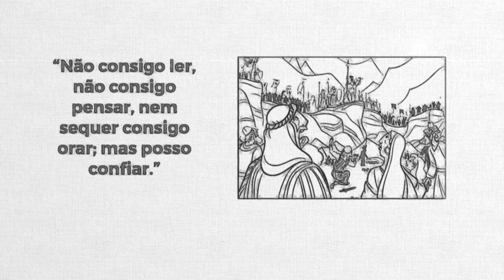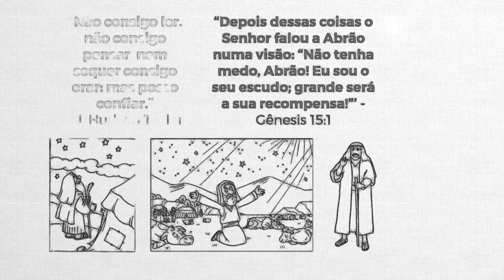REAVIVADOS - GÊNESIS 15